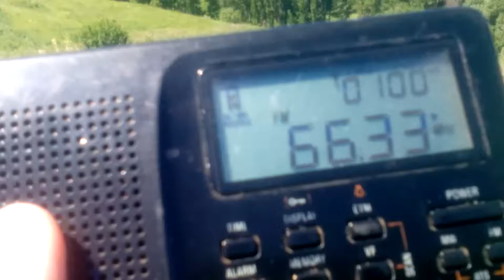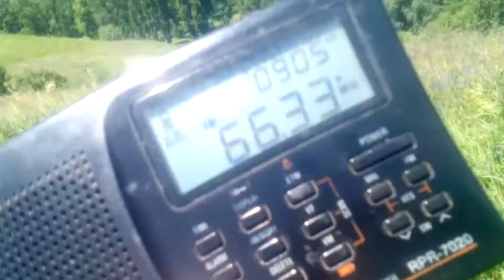[Es] 66,32 MHz - BR Pershy Kanal - Pinsk (888 km)